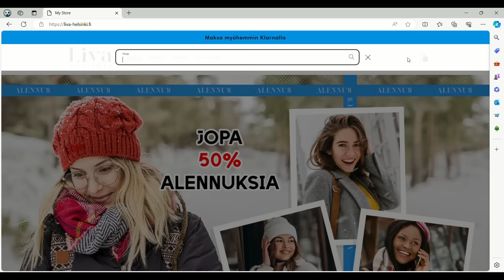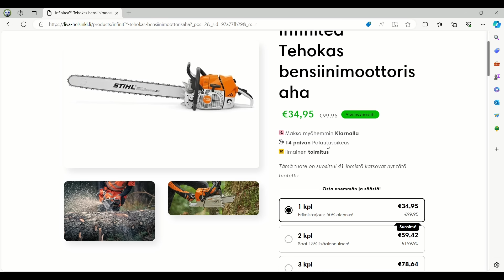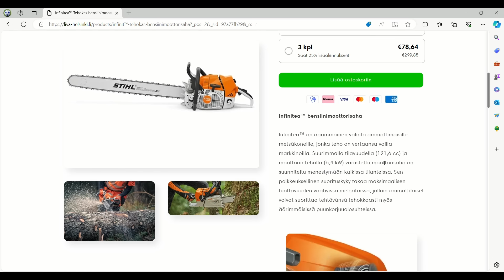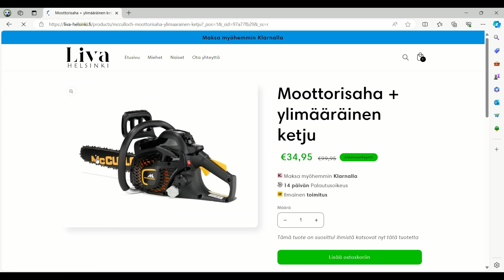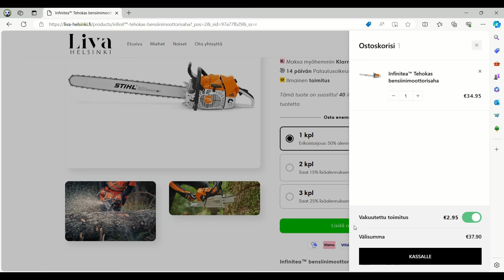Jouduinkohan huijatuksi? Uusi ISO 6.4kw Moottorisaha 34,95e!!!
Tilasin nettikaupasta uuden moottorisahan alle 35 euron hintaan.
Mallikuvissa oli iso Stihlin saha, mutta otsikossa kerrottiin sen olevan Infinity merkkinen.. Kuvauksen mukaan sahan pitäisi olla 121,6cc ja tehoa siinä pitäisi olla 6,4kw. Jäämme odottelemaan tilauksen saapumista.